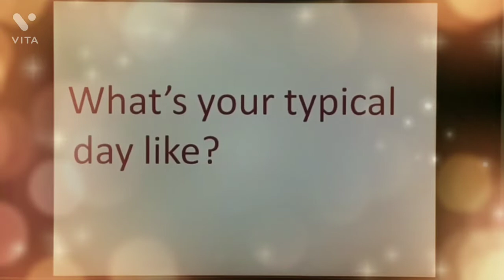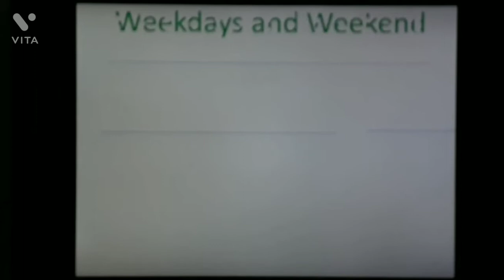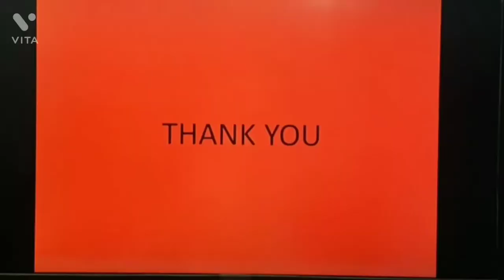Daily Routine | How to describe your Daily Routine in English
English Destination

daily routines
daily routine
morning routine
engvid
daily routines in english
listen and speak english
english vocabulary daily routines
esl daily routines
english vocabulary
spoken english
english for beginners
daily habits
esol daily routines
routine
daily routines english
english daily routines
typical daily routines
phrases for daily routines
daily routines for students
ielts
toefl
sat
gre
Sartaz classes
Suman Sooryawanshi
English with Lucy
Vijay Nakiya

This video will help you in an effective communication. Here, you'll see how to use V1 form of verbs, adverbs and phrasal verbs in telling daily routine. All these will help you in IELTS,TOEFL,SAT,GRE and in spoken English.
More is yet to come.

daily routines easy english
daily routines of girl
How can I write my daily routine?
What is my daily routine in English?